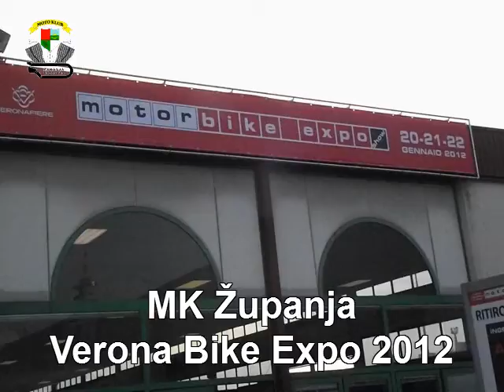Verona Bike Expo 2012.mp4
Moto klub Županja na Verona Bike Expo 2012
Motor Cycle Club Zupanja, Croatia i Verona Bike Expo 2012